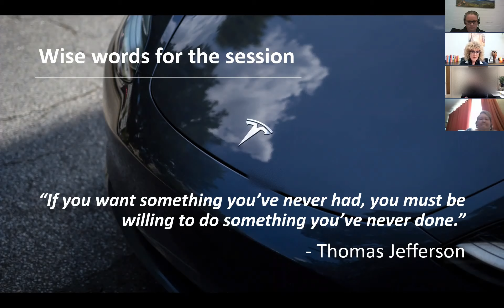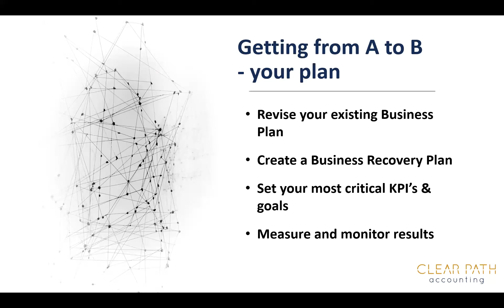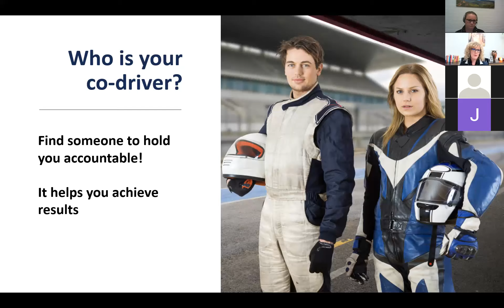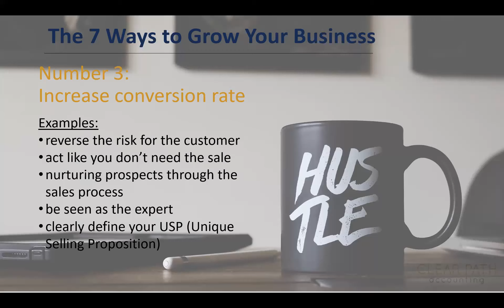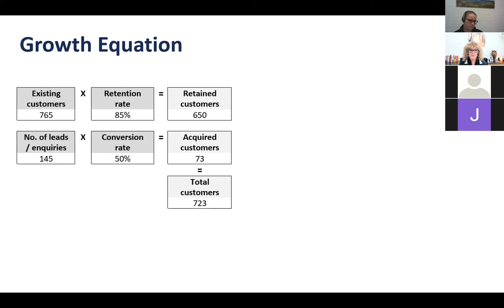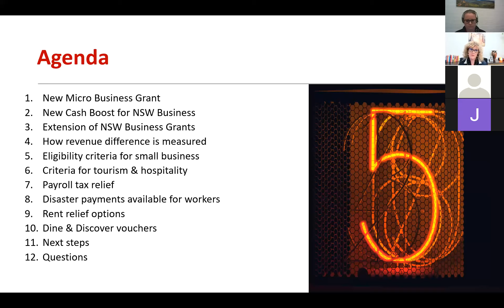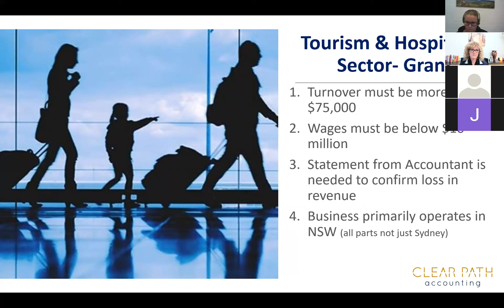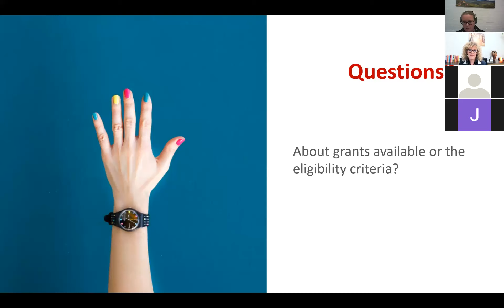7 ways to grow your business & the update on the latest Covid support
Uncover the key areas in your business that can influence and the strategies you can adopt to achieve the business growth and improvement you've been looking for.
We also cover the latest Covid support grants available